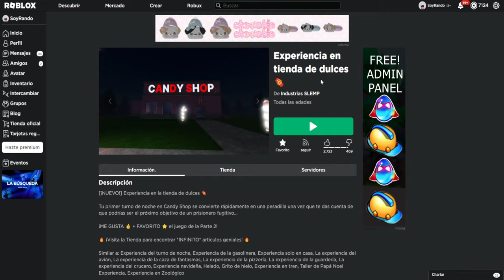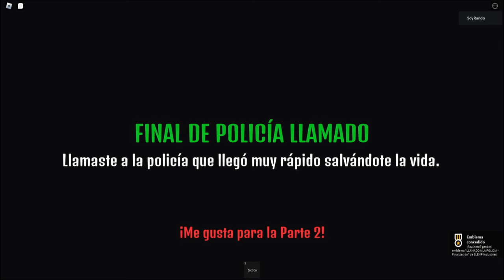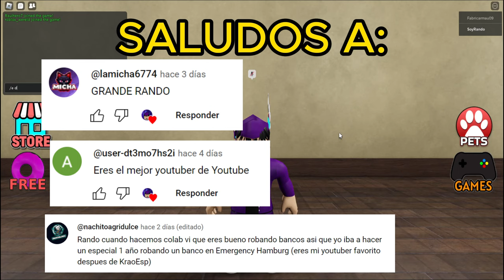ROBLOX pero es la EXPERIENCIA de la TIENDA de CARAMELOS! 😨🍬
Que grande eres :]